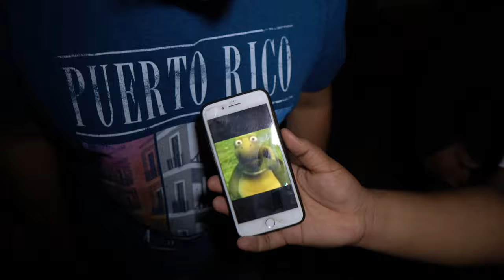THIS ROAST SESSION GOT OUT OF HAND!💀 Vlog #55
Hi guys!!! Weve been pretty busy but we will try and upload at least 3 times a week!

Now go enjoy this little Roast session!

Hoodies Just Dropped check them out🥶

There are more colors in the site so go take a look!😉

if you end up buying one please take a picture with it and post it on insta/Facebook using the Staycrazy🤪 we will be featuring you guys on our videos!

Welcome to the loCrazeFamily Channel!!!
In our next video🔔

Go Follow our social medias

We are a Christian, loving, fun, crazy, bilingual, caring family! Coming From Puerto Rico and Living in the biggest state in US, can you guess which one it is? We decided to make these videos to show the world that Christians can have fun. Stay crazy!!!

Our camera: Sony A6100 Lens: Sigma 16mm f 1.4
Where do i make my thumbnails?: Photoshop

Laredo Tx! Puro 956 cuh!!!